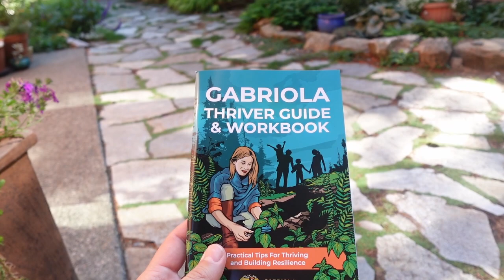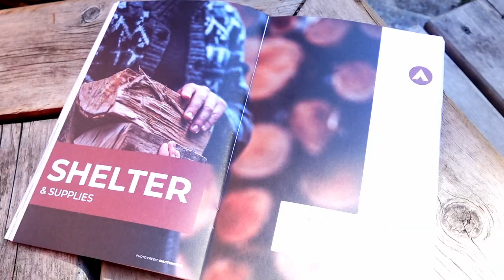A book on thriving in challenging times guides residents of Gabriola Island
Life on Gabriola TV’s Theresa O’Leary speaks with Maria Malmgren from the Chamber of Commerce about a new tool to guide people in thriving during these challenging times -- from the pandemic to the climate crisis and wildfires.

The "Gabriola Thriver Guide and Workbook" provides practical tips for thriving and building resilience. Maria explains that the initiative originated with the Gabriola Arts Council but many local groups were involved in creating the book. They consciously chose the title because they want to encourage residents to thrive rather than just survive, despite the difficulties they face.

Maria says, “It’s about empowering people to take ownership of our own resiliency and if we feel overwhelmed, knowing there’s a place to start -- someone you can reach out to." The booklet contains information about resources already existing on Gabriola, and includes tips in the categories of "Food (Without Ferries?)," "Water: The Giver of Life," "Shelter & Supplies," Thriving Mind, Body and Spirit," and "Disaster-Ready Today."

Maria gives thanks to the many people involved in the project. She says the feedback on the booklet has been great --1500 copies were printed and only 80 remain -- so if you want to pick one up at the Chamber/Tourism office you should do so quickly. No word on whether there will be a reprint but those involved hope there will be a part 2. Meanwhile, groups on other islands have shown interest in the Gabriola Thriver Booklet and are using it as an inspiration for creating something similar.